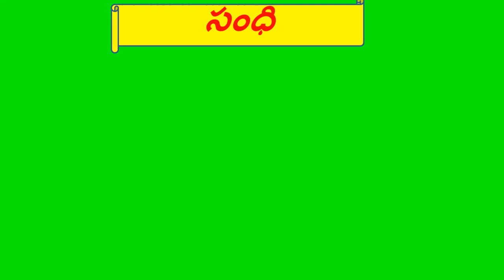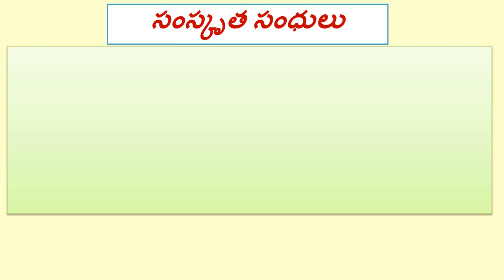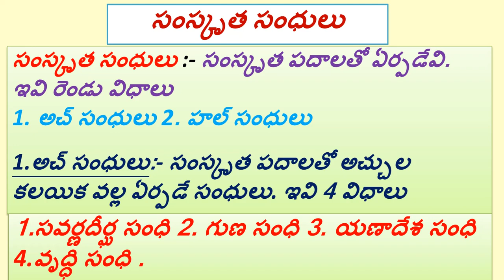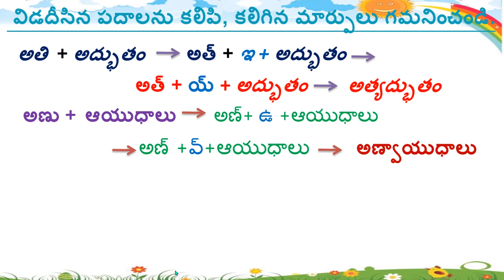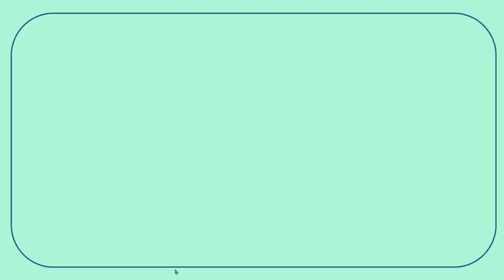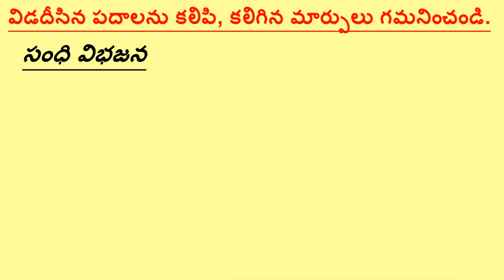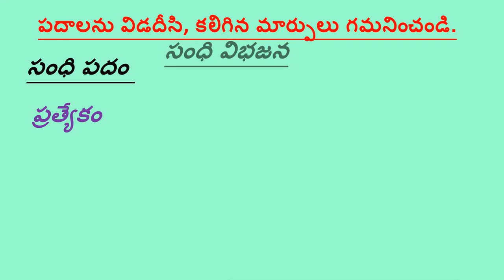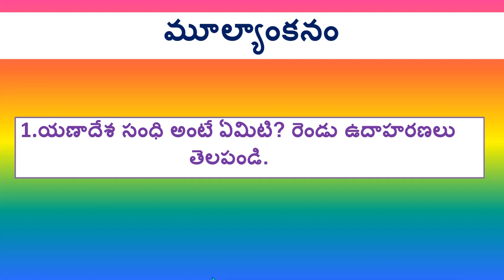DAY 12 BRIDGE COURSE LEVEL IV TELUGU యణాడేశ సంధి